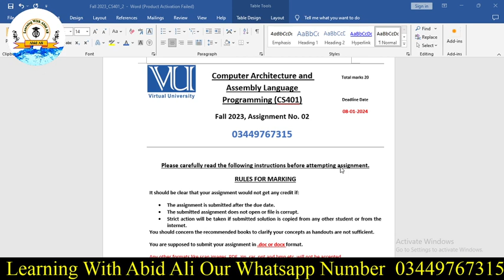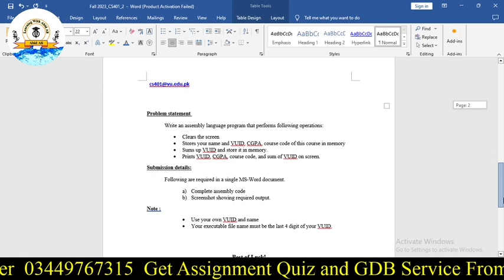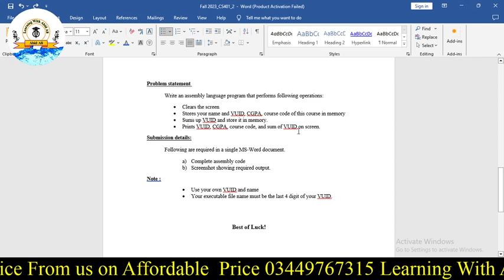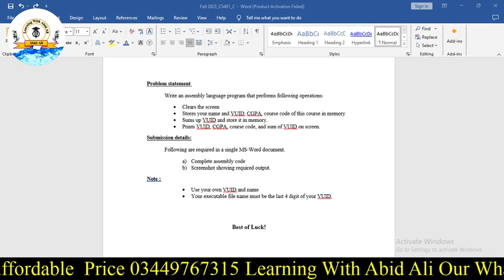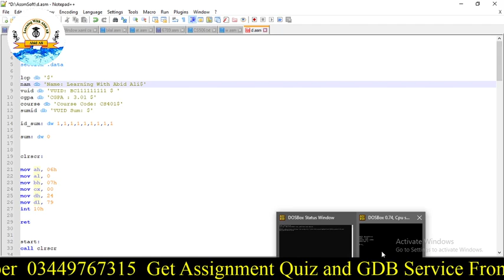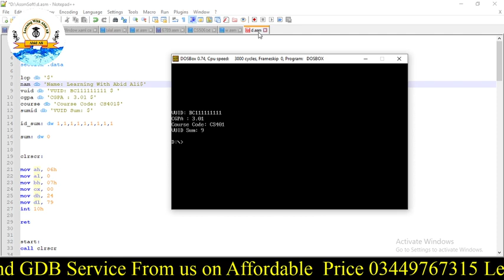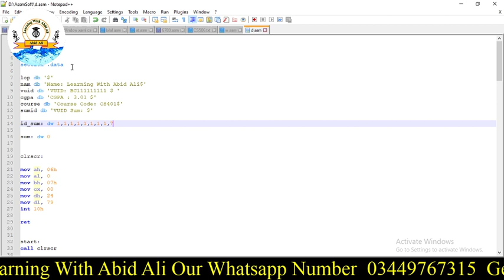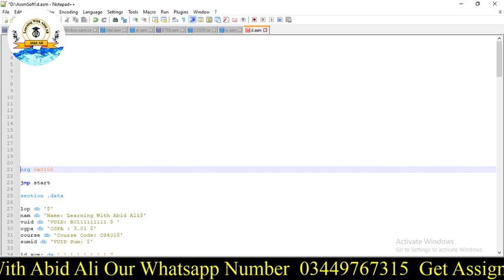Fall 2023_CS401_2 | CS401 Assignment 2 Solution Fall 2023 | 08-01-2024